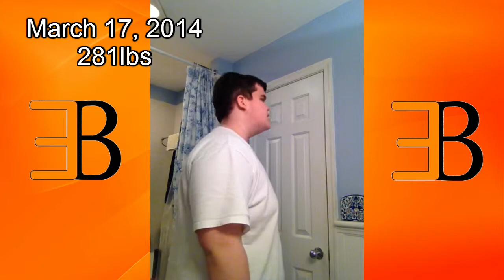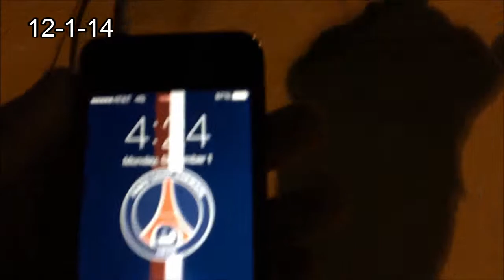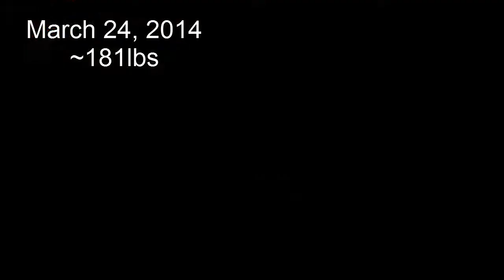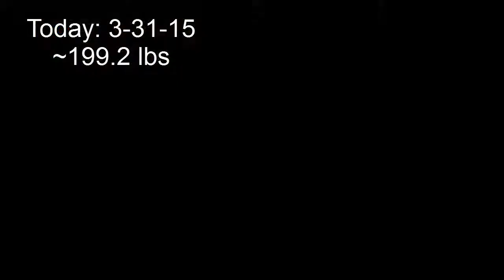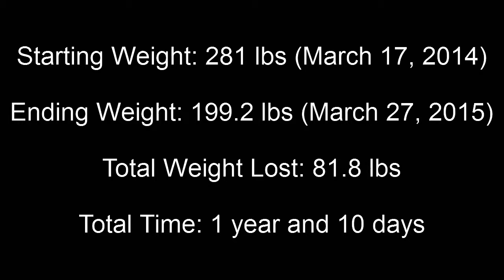One Year Transformation 281lbs to 199lbs (Teen Transformation)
Hey guys, I haven't uploaded in a long time... I just wanted to update you guys with a little information about me and what my past year has been like. Share the video if you want to spread the word, I guess... lol